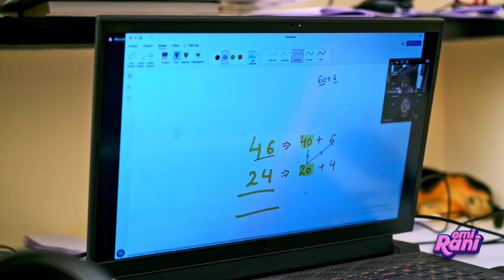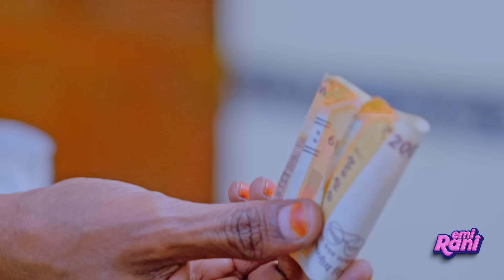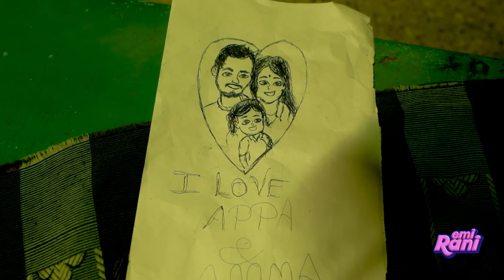Young Mom 3 | EMI Rani | ( Check Description👇)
👉 First 100 people from India 🇮🇳 USA 🇺🇸 and UK 🇬🇧 will get one FREE class

Watch this emotional family drama happening between the mom and daughter revolves around their family.watch and get entertained guys.
Cast:
Miruthula
Ritha Venba
Arun Richu
Subbulakshmi
Santhosh